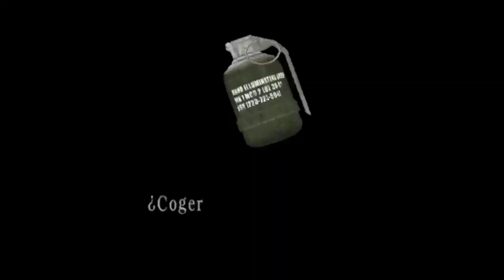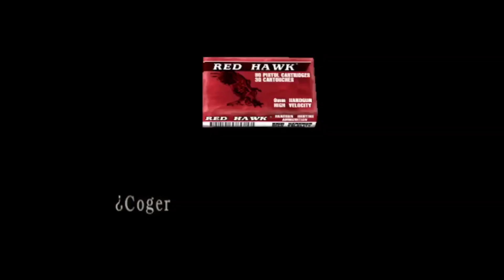Resident Evil 4 | SIN BUHONERO |💪🎮 Parte 8 ¡SALIMOS DEL PUEBLO!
Me han desafiado a pasar Resident Evil 4 bajo ciertas reglas y no puedo resistirme. 🔥 ¡Acompáñame en esta aventura llena de tensión y acción mientras lucho contra hordas de infectados y monstruos temibles! 😱🧟‍♂️🔫 ¿Podré sobrevivir y superar este desafío? ¡Descúbrelo en este vídeo corto lleno de emociones intensas!